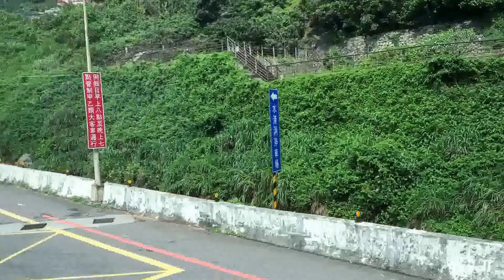小羅解說地震